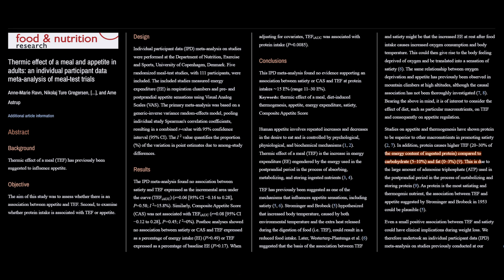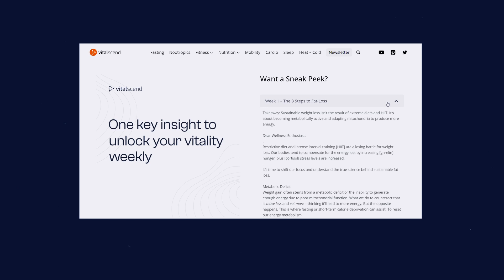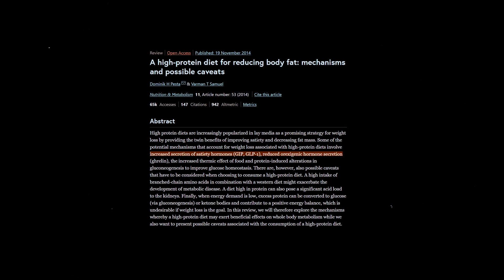The Power of Protein → Speed up Metabolism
🔍 We Dive into the world of protein today! 🌱 Why protein is important, how it helps speed up your metabolism, and what it means for your longevity and well-being.
Whether you're a fitness enthusiast and want to build muscle, or you're just a health freak, you won't want to miss this!
🏋️‍♂️ From muscle growth to weight management, we explore the science behind protein's essential role in various bodily functions. Learn about the different types of protein, speed up your metabolism, and discover how it can contribute to weight loss and calorie burning. We also share practical tips on increasing your protein intake through delicious food choices and supplements.
📚 We back our insights with scientific studies and research, providing evidence on the impact of protein on metabolism, glycemic control, and muscle growth. Plus, find out how protein-rich meals can stabilize blood sugar levels, making it beneficial for those with diabetes, blood sugar fluctuations, or insulin resistance.
00:00 Why is Protein Important?
00:30 What is Protein?
01:42 Metabolism
02:41 Speed Up Metabolism
03:34 Weight Loss, Calorie Burning
04:18 Keys to Vitality NWSLTR
04:50 GLP-1 Peptide & Satiety
05:39 Glycemic Control
06:53 Muscle Growth & Regeneration
09:07 Quick Recap
09:40 Your Top 5 Protein Sources?
Research
Ready to take your health to the next level? 🎬
My Top 5 Favourite Protein Sources
- Grass-Fed Beef
- Eggs / Cheddar Cheese
- Chicken / Salmon
- Collagen Peptides (daily)
- Greek Yoghurt